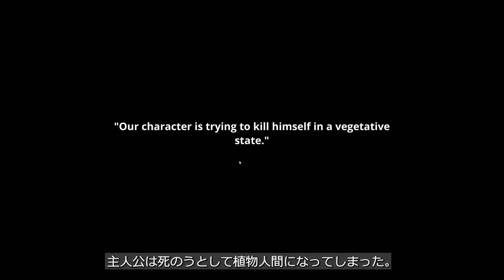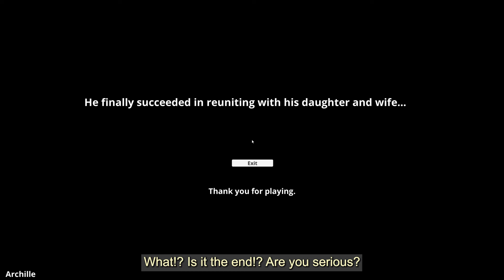いやいやいやいや…やめて怖いから、いやいやいやいや…やめて目が回るから『I'm not crazy(日本語字幕/English sub)』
久しぶりに暗めのホラーゲーム実況になりました。編集したら相変わらずめっちゃ短くなってしまった（笑）むしろ編集しすぎて、ちょっと話切れてたり文章読めないかも（汗）一時停止してみてください。最近人気になってたからやってみたけど、なんとなくそのうち消すかもw怖いからww